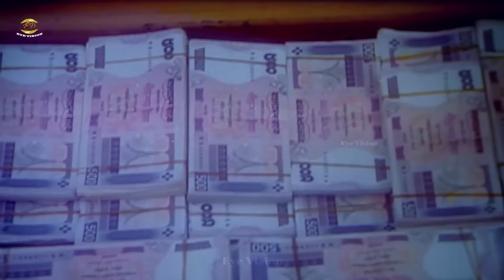Rajotto | রাজত্ব | Shakib Khan | Popy | Shakib Khan Copy | Aliraaz | Sadek Bacchu | Part 01 | Jomoj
Movie: Rajotto ( Jomoj )
Star Cast: Shakib Khan | Popy | Nodi | Aliraz | Khaleda Aktar Kolpona&Others
Director: Shaheen Sumon